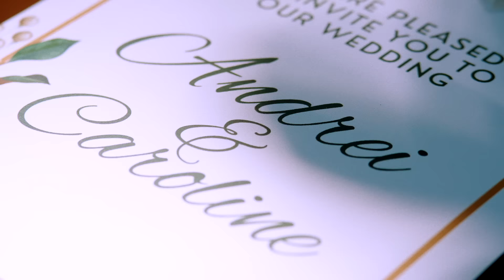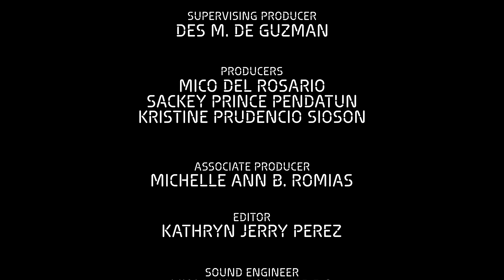INSIDER FIRST DROP: The Wedding Video of BingLing | SUPER KAPAMILYA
Sabi nga ni Caroline, “I WILL NOT MOVE ON!” Sa mga hindi pa maka-get over sa Can’t Buy Me Love finale, KAPIT! Narito na ang Wedding Video nina Bingo at Caroline— and as a Super Kapamilya, KAYO ang unang makakapanood! I-ready nyo na ang tissue ninyo, and HIT PLAY!